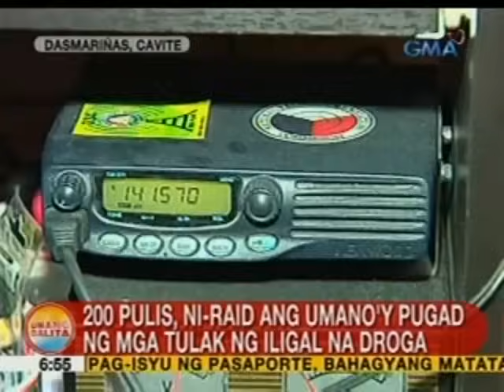UB: 200 pulis, ni-raid ang umano'y pugad ng mga tulak ng iligal na droga sa Cavite